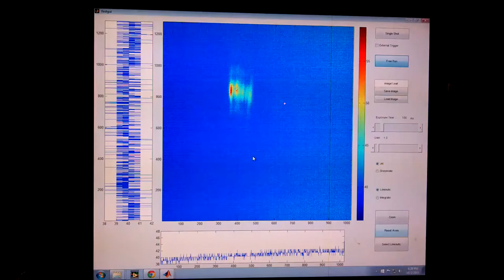A cylindrical deformable mirror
A cylindrical deformable mirror I made for a set of 11 step mirrors 0.9" x 1" x 8" for a 185mm beam. In this video we moved the focus 1". You can see the beam come into focus as we adjust the mount.